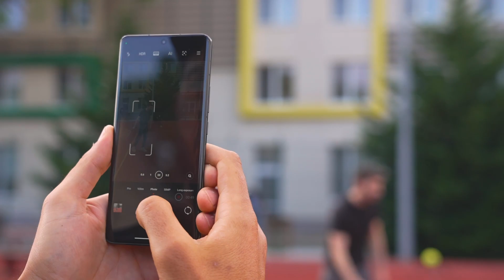BehindTheMasterpiece с Антон Дангов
Как да създадем префектния кадър? Ъгъл, светлина, композиция… Събираме се на тенис корта, за да проследим как нашият фотограф Антон Дангов създава шедьовър с помощта на Xiaomi13Pro. 📷🔴